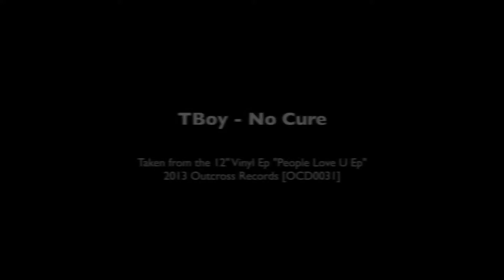Tboy - No Cure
TBOY – PEOPLE LOVE U EP
[OCD0031] – Outcross Records
12” Vinyl & Digital formats available

Tracklist:

Side A
A1 – Tboy - People Love U (Original Mix)
A2 – Tboy - No Cure (Original Mix)

Side B
B1 – Tboy - Eye Of The Tiger (Original Mix)
B2 – Tboy - Change (Original Mix)

Digital Only
D  – Tboy - Eye Of The Tiger (Miguel Campbell Remix)

Available on shops on 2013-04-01

We are an independent record label based in Leeds, England founded by Miguel Campbell.

The aim of our label is to present the most innovative artists today and to explore the genetics of house music, whilst looking at the various elements which make your head bounce, whatever the genre.

Thanks to everyone for your continued support it means so much to us!
With Love,The Outcross Team!